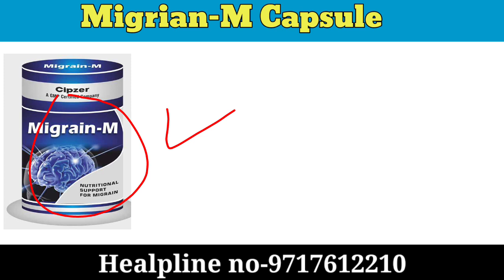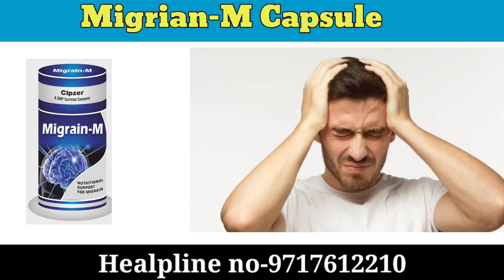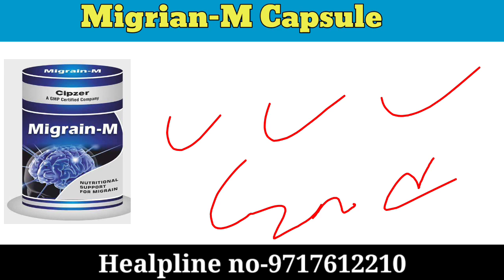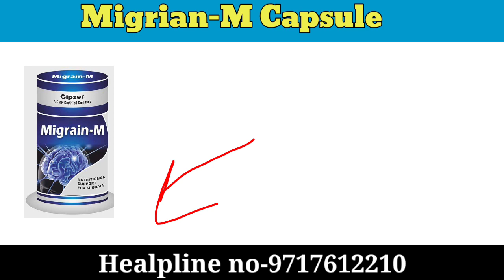Migraine Pain, सर दर्द, नसों का दर्द | Treatment for Headaches Treatment Uses in hindi